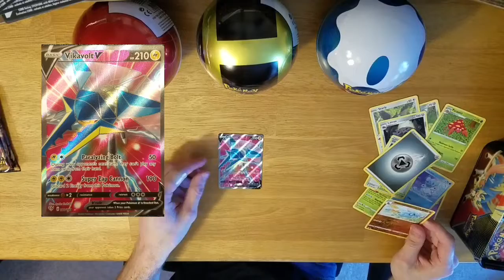Welcome To My Channel